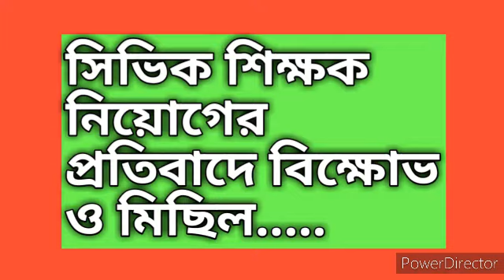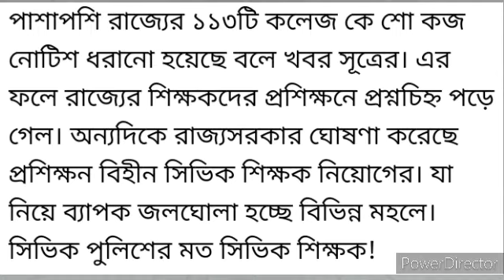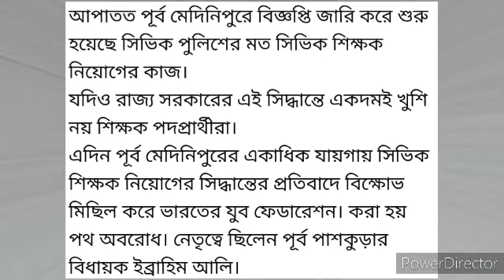সিভিক শিক্ষক নিয়োগের প্রতিবাদে বিক্ষোভ ও মিছিল.....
For education

প্রীতিযোগিতা মূলক
পরীক্ষার প্রস্তুতি
এবং news ও update
পেতে Channel এর সঙ্গে থাকুন.